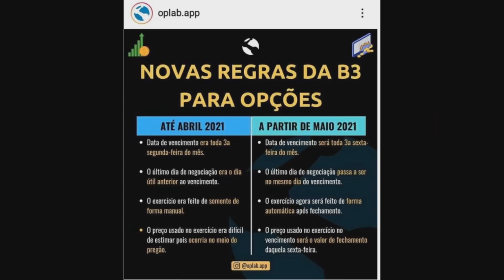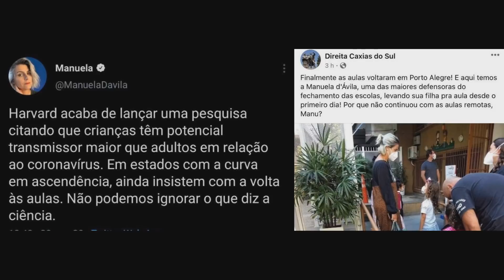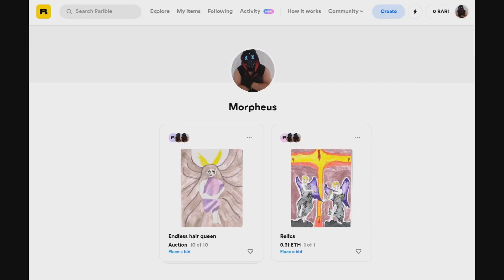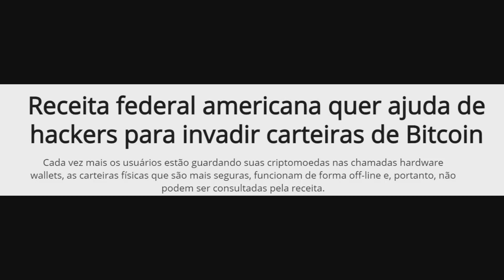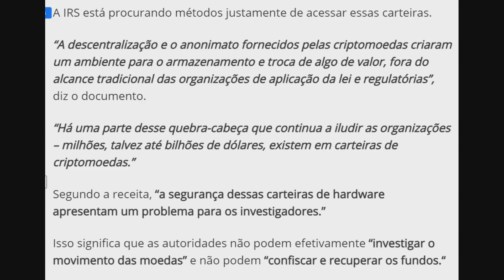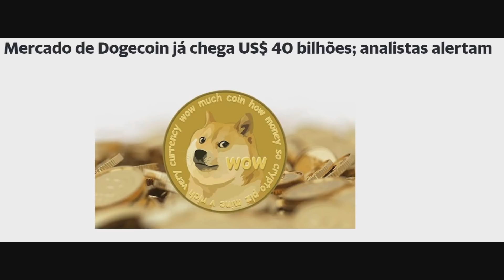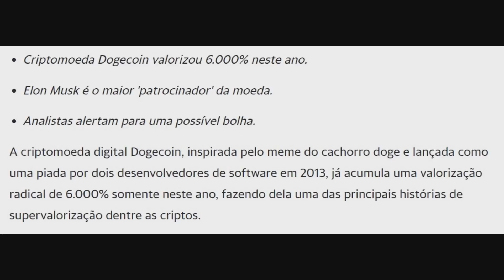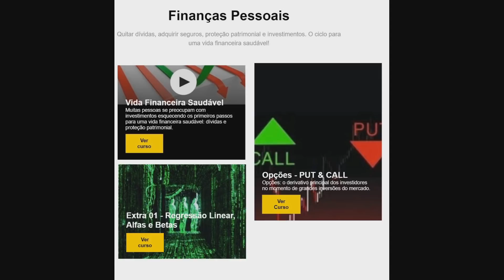Uma BRINCADEIRA que já atingiu 70 BI!!!